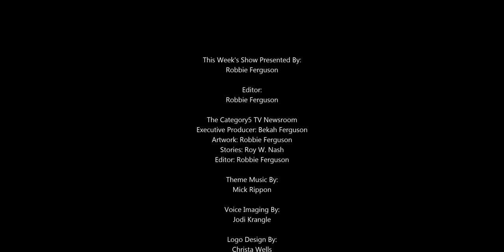Broadcom Exploited: Hundreds of Millions of Routers Are Vulnerable From Popular Brands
A vulnerability in Broadcom's cable modem firmware has left as many as 200 million home broadband gateways in Europe, and potentially more worldwide, at risk of remote hijackings.

Sent to us by: Roy W. Nash